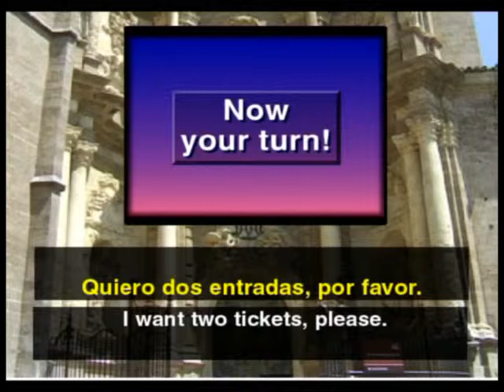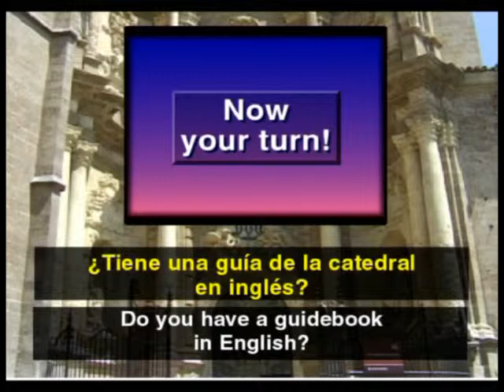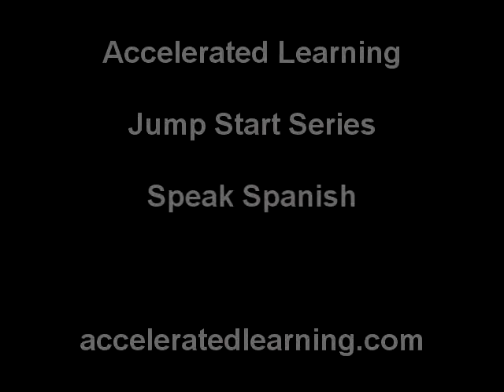Learn Spanish video part 4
Learn to speak Spanish video4
Spanish Language Learning , Teaching Spanish